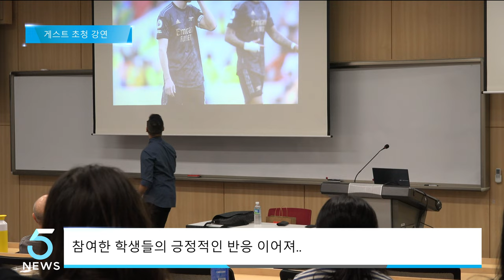유타대학교, 게스트 초청 강연 개최 (IBS 5시 뉴스 2023.09.04)